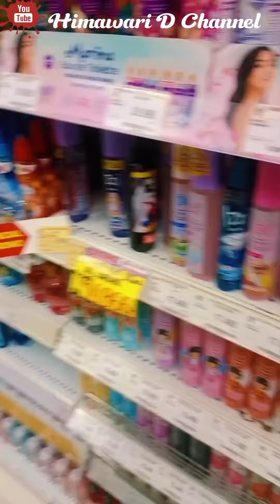YEEEE SO HAPPY DAP4T SURPRISE DARI AYAH KUMPULAN VIDEO HIMAWARI D CHANNEL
MasyaAllah ta barakallah

Haaaiiii.
Assalamu'alaikum temen-temen

kumpulan video fyp himawari D channel

terima kasih😘💕 kamsahamida